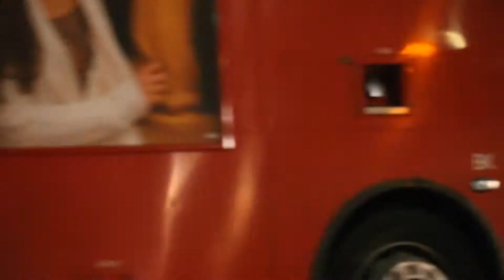EXCLUSIVE: Tom Cruise Seen Filming Scenes For Mission Impossible 5 In London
American actor Tom Cruise is seen filming scenes for 'Mission Impossible 5' in London, England.